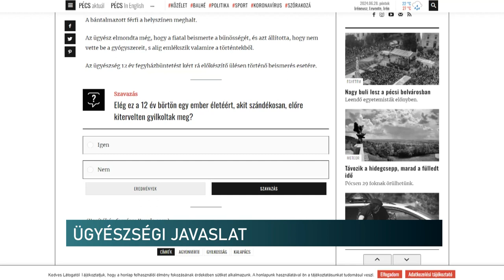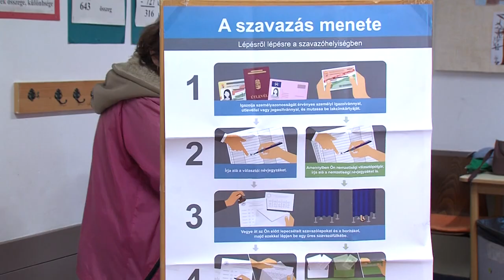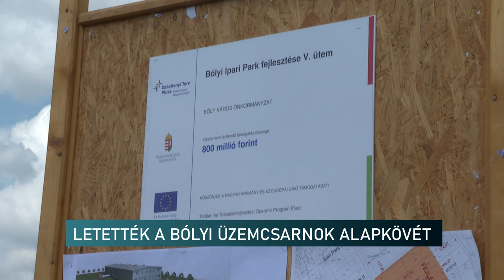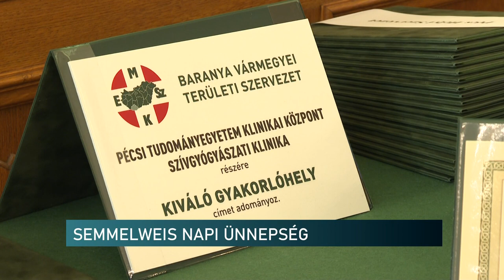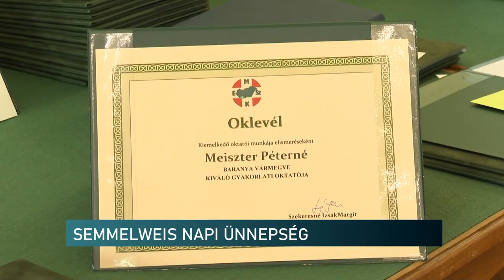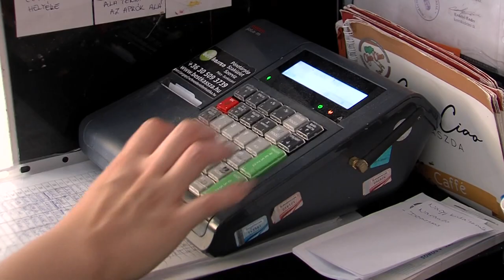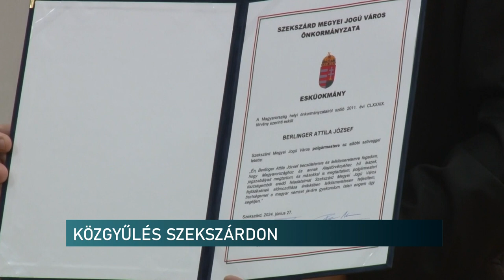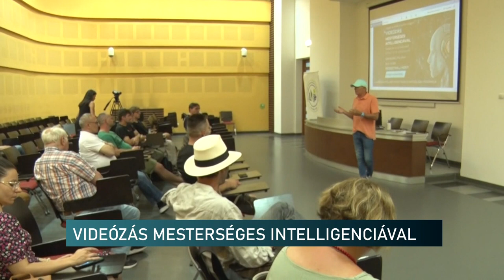Híradó - Pannon Televízió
Csak 12 év előre kitervelt gyilkosságért? - szavazás és javaslat a pécsi bűnügyben
Semmelweis napi ünnepség – Pécs
375 milliós beruházás a Bólyi Ipari Park fejlesztésére - letették az üzemcsarnok alapkövét
Elektronikai gyártás, fejlesztés - pécsi cégnél ismerkedtek a szakmaterülettel a fiatalok